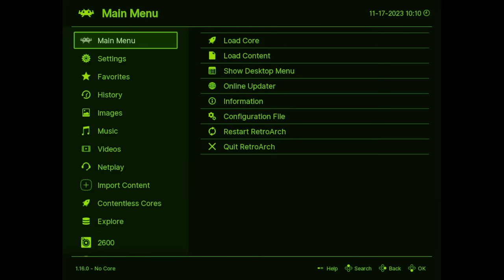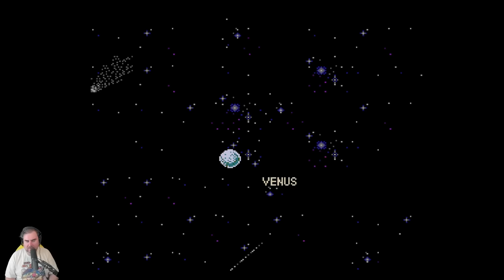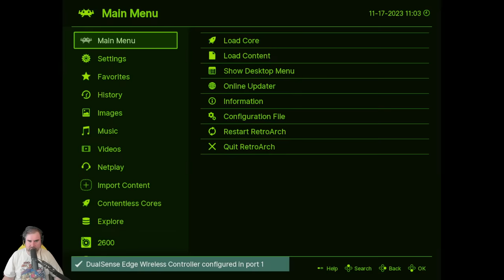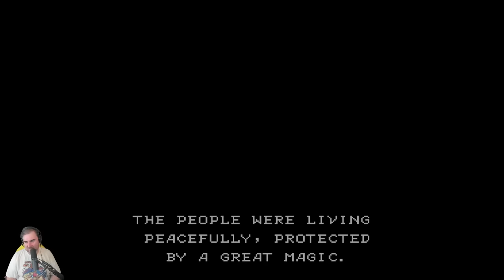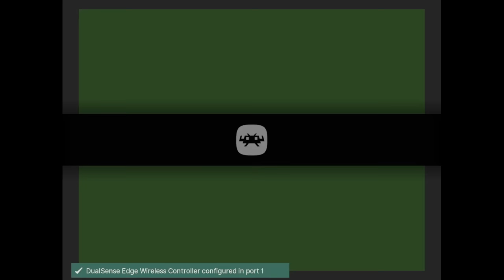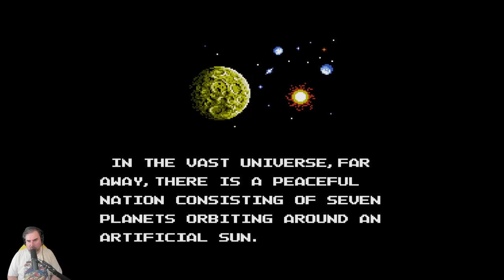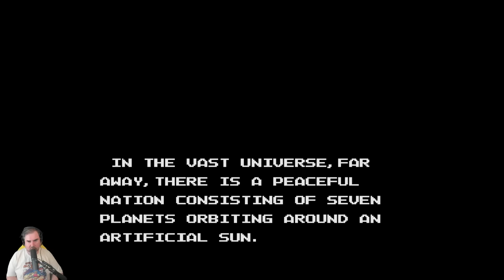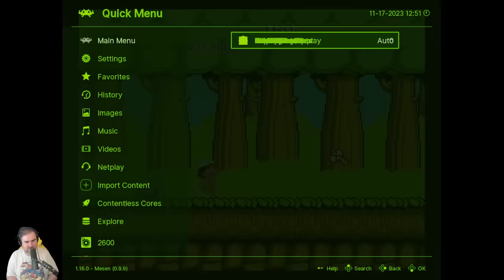Excitebike! Willow! Adventure Island? | Ranking the NES, Episode 15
Master Higgins makes his debut on the list this week as it's time to get into Hudson's Adventure Island. Other games ranked include Willow, Gun-Nac, Excitebike, Super Spike V'Ball, and more.

00:00:00 - Intro
00:07:59 - Excitebike
00:33:30 - Galaxy 5000: Racing in the 51st Century
01:09:37 - Willow
01:44:06 - Super Spike V'Ball
02:07:15 - Gun-Nac
02:38:45 - Hudson's Adventure Island